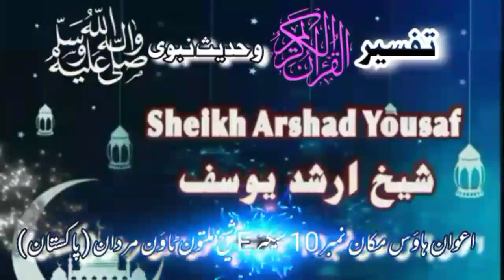Dars e Quran o Hadees (295) An Noor (41-50)